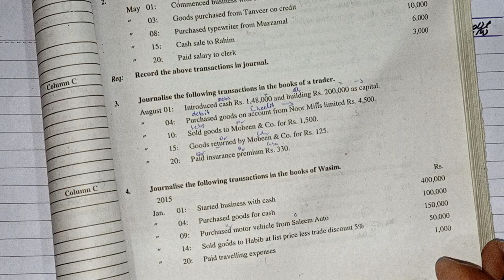Journal Entries Accounting| Question 3 and 4| i.com 1 and B.com 1| Basic Concepts.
In this video I have explained question number 3 and 4 with all the concepts and logic behind How to pass the journal entries and solved practical examples.
After watching this video you will be able to pass journal entries with no hassle at all.
This is for the students of CLASS 11, I.COM 1, B.COM,BBA,CA INTER,ACCA, ADC and any other accounting courses.